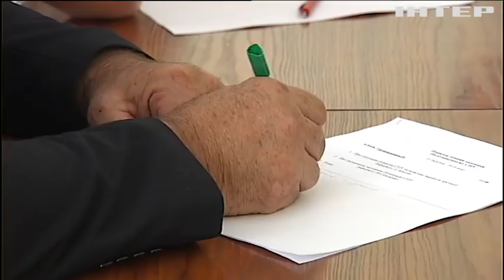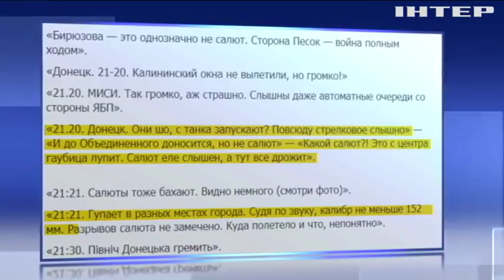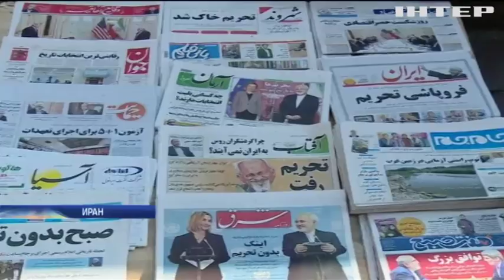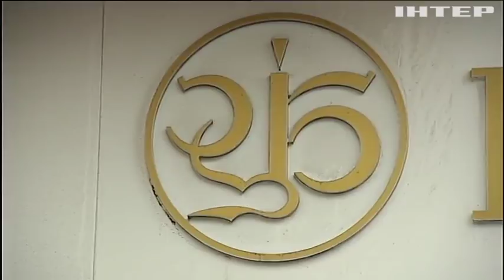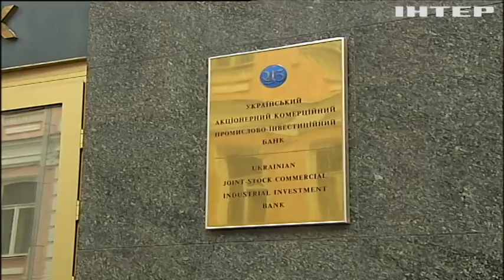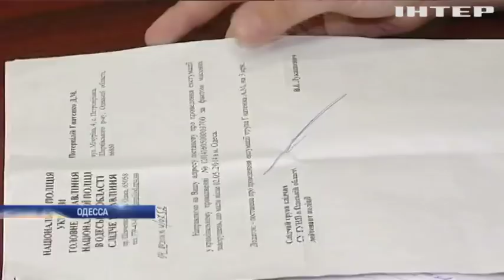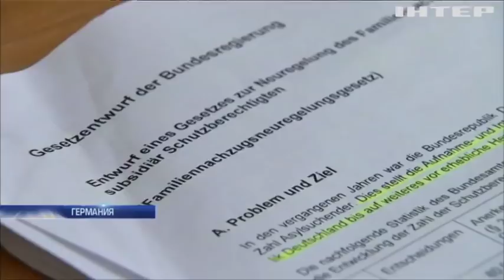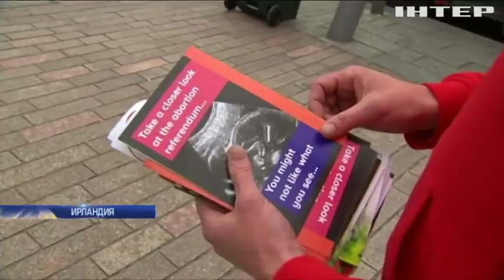ПОДРОБНОСТИ за 2018-05-10 20:00